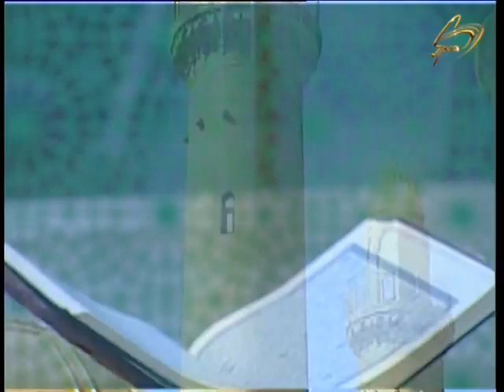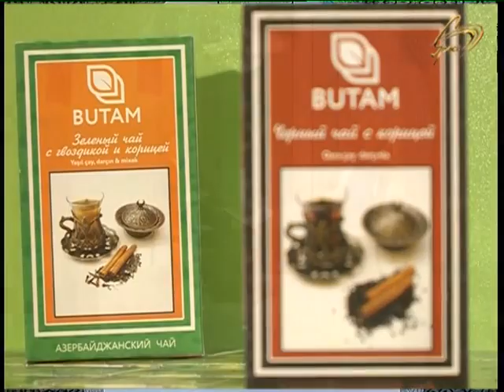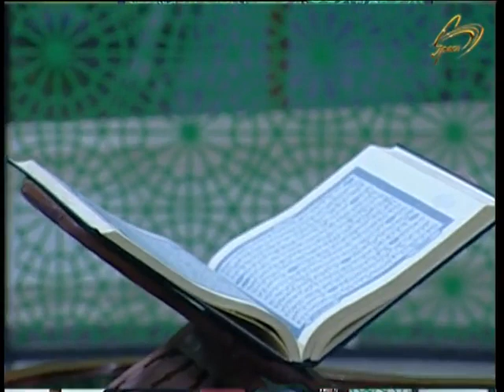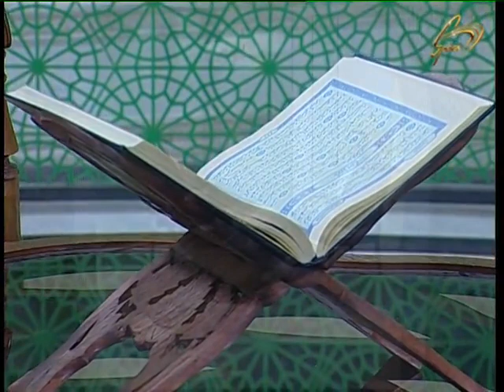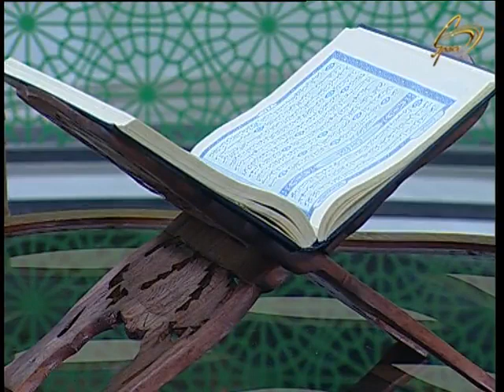Hacı Şahin "İnam" verilişində - Space TV (16.06.2018) İslamda oruc - 8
Movzu:  İslamda oruc